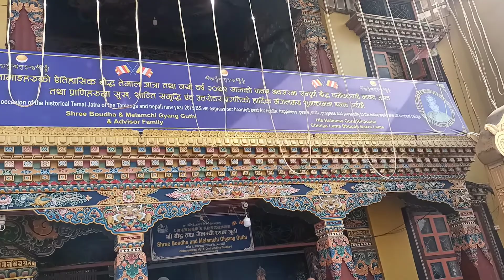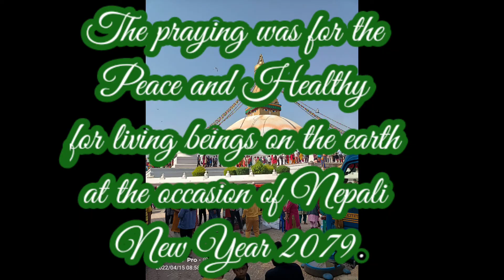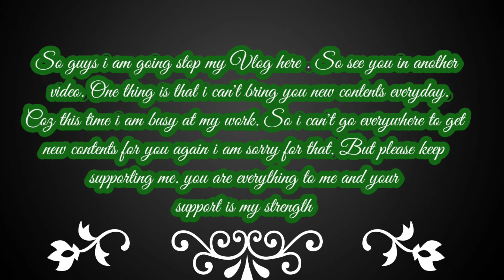Second day off Nepali New Year 2079 At Boudha#nepal#newyear2079#puja#worldpeace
I am always there to give you some information about those place where i go and what is good or famous about the the place . Also try to give the best information that will help you to go.